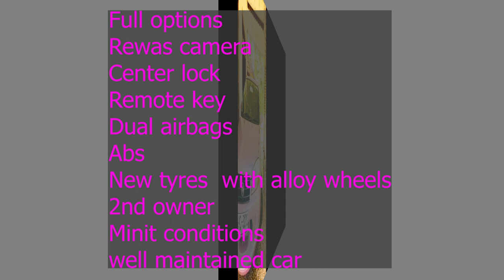ikman lk wahana | vehicle for sale in sri lanka | Vahana sale srilanka